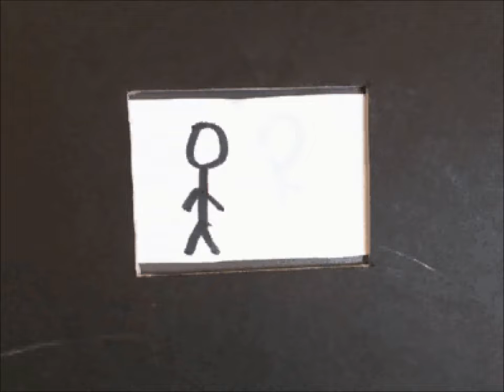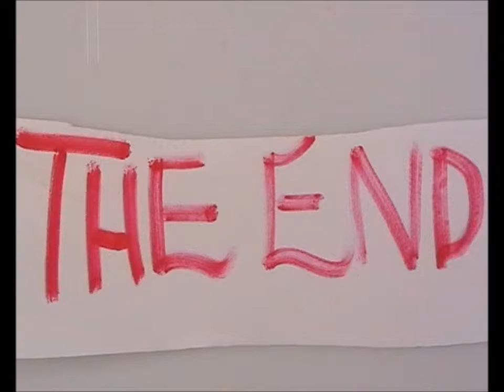Part 2 of Animated Realities workshop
Various Animations